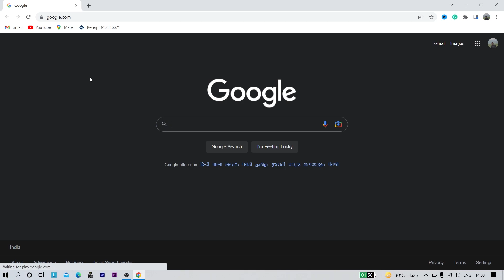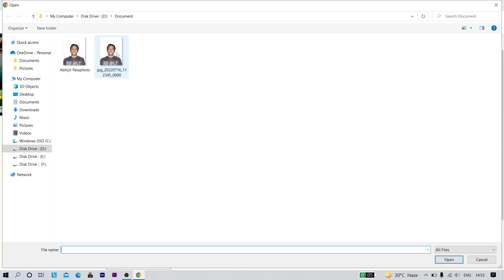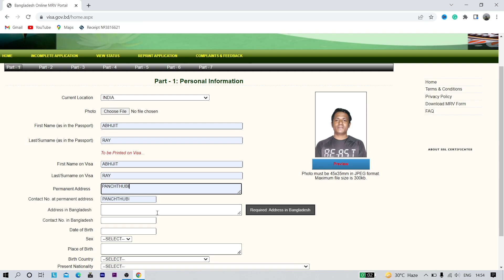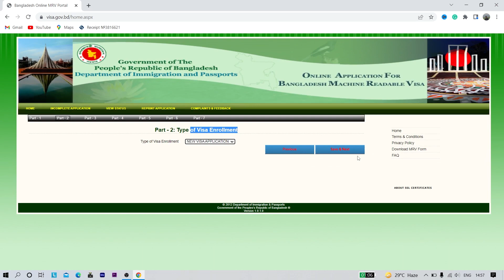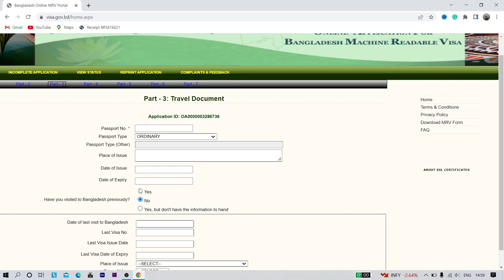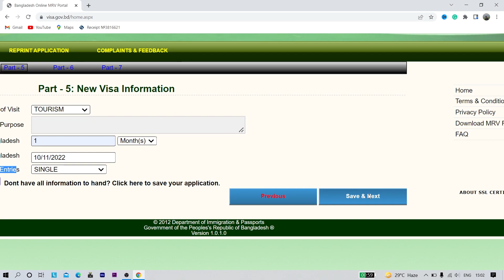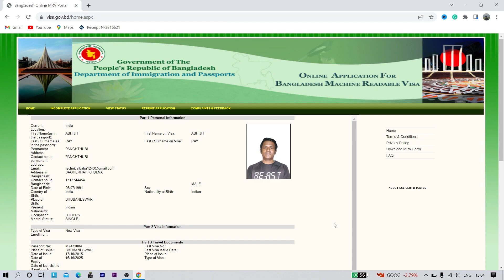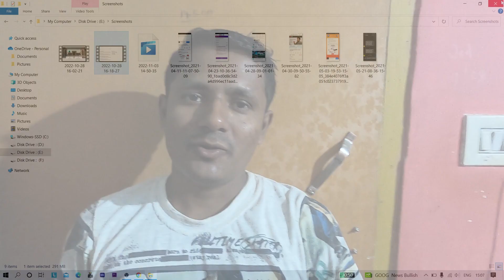How to apply Bangladesh Visa Online |Step by Step